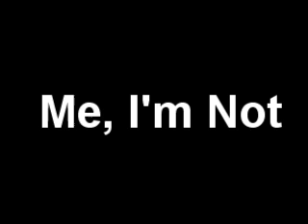NIN - Me, I'm Not bgc3.pl remix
3rd mix. and enjoy;)